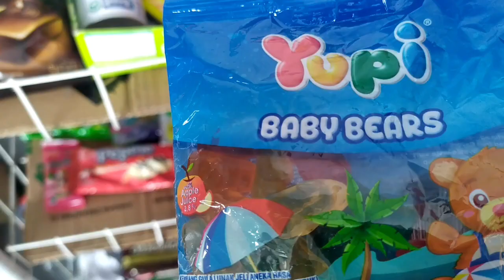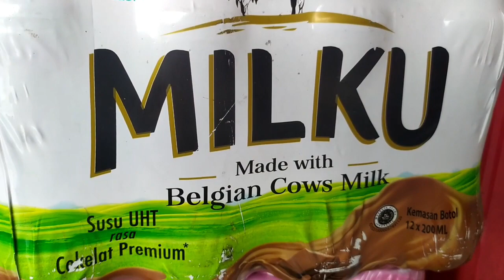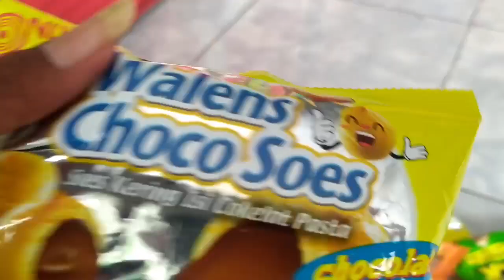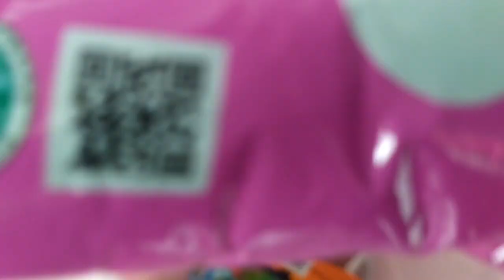Hunting Permen Yupi, Yupi Baby Bears, Yupi Milly Moos, Waffle, Milku, Walens Choco Soes dan Waferku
Hello...Selamat datang di channel JURAGAN JAJAN, kali ini Kakak mau menyajikan video - video menarik untuk kalian semua.